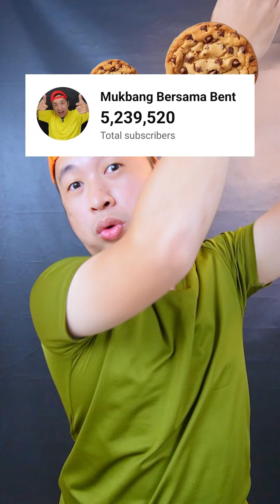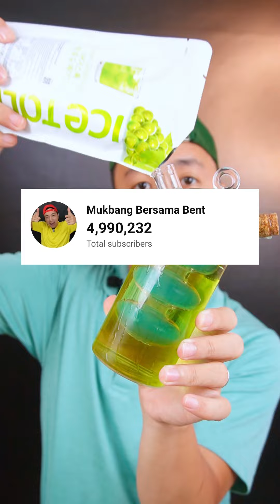KOMPILASI MUKBANGBENT | MAKAN EMOJI LUCU | MAKAN SESUAI WARNA | EATING SHOW